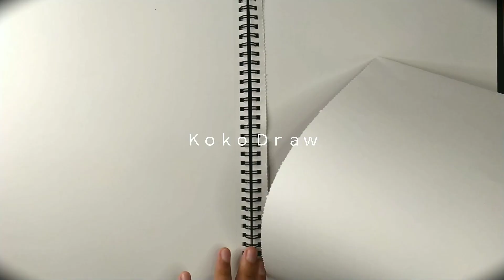Drawing "Blackpink" [ Rose ] Using Graphite Pencil Technique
Teruslah menggambar sampai kamu tahu titik kesalahanmu, gunakan penghapus dan lanjutkan menggambar hingga selesai. Sampai karyamu benar - benar mirip dengan objek aslinya

- stik tortilon besar dan kecil
- pensil mekanik 2B
- pensil 6B
- pensil 8B
- penghapus biasa dan runcing